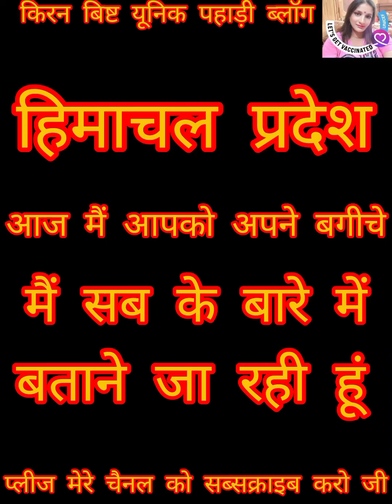आज मैं अपने बगीचे का बीयू दिखाने जा रही हूं shimla video प्लीज मेरे चैनल को सब्सक्राइब करो जी